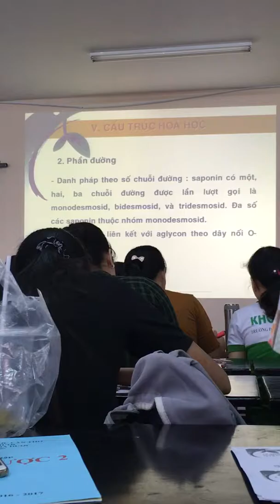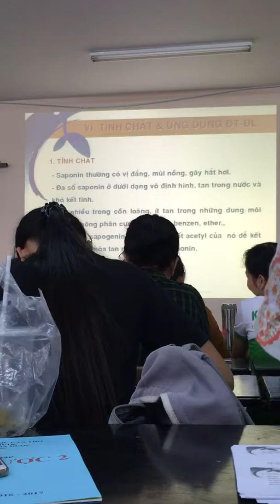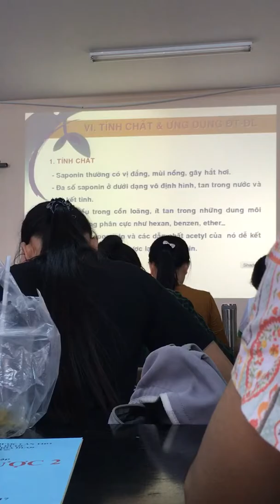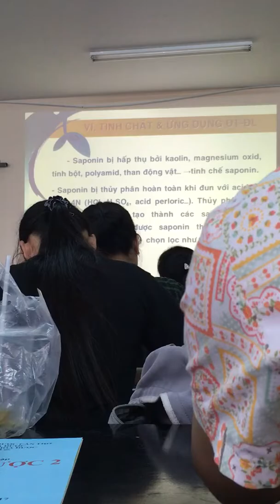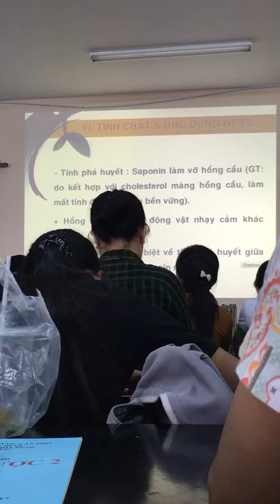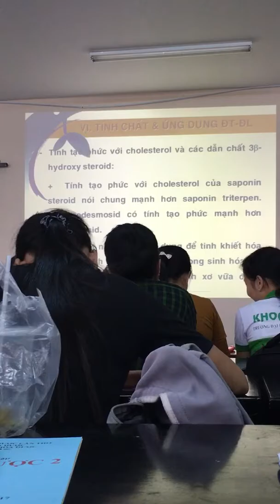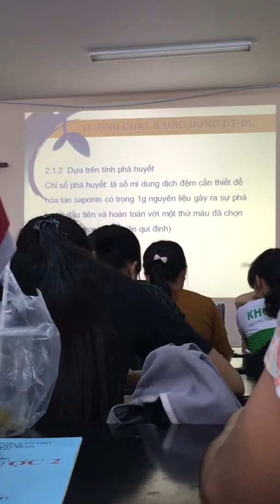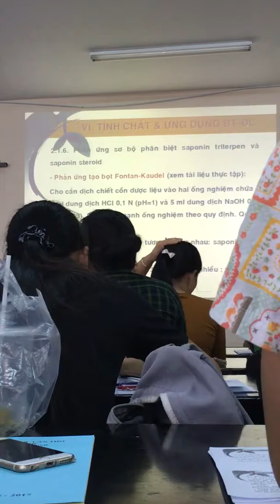Dược liệu - saponin part 6